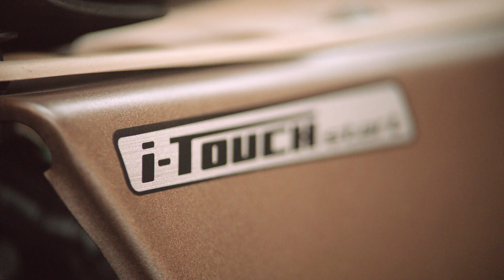The all new TVS XL100 HD with i-TOUCHstart technology. [Marathi]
The all-new TVS XL100 Heavy Duty i-TOUCHstart, a perfect combination of innovative technology & attractive features make life a lot easier!  Watch to know how this family is benefited by bringing home their TVS XL100 Heavy Duty i-TOUCHstart!